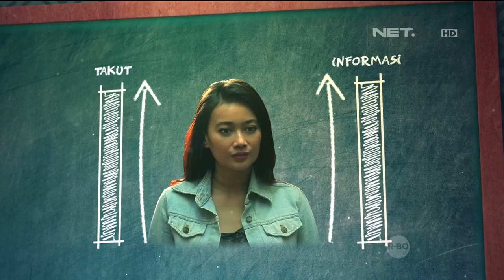Lintas Imaji 1 November 2015 - Part 3/3 - Ratu Felisha